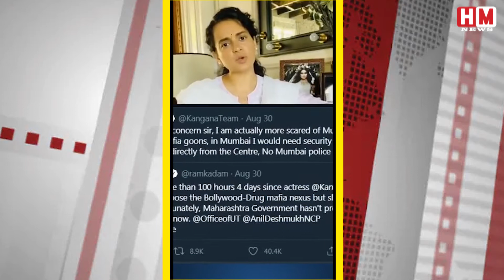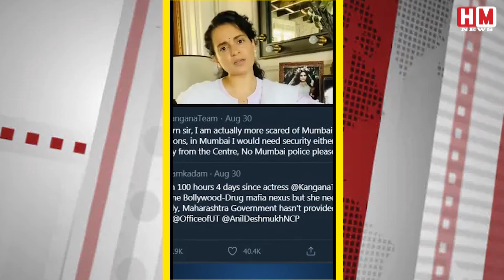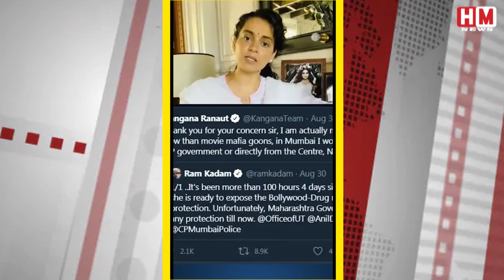कंगना ने शिवसेना नेता संजय राउत पर धमकी देने का लगाया आरोप ......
KanganaRanaut SanjayRaut Uddhvthackeray Shivsena Mumbaipolice Mumbai कंगना रनोट ने शिवसेना नेता संजय राउत पर धमकी देने का लगाया आरोप